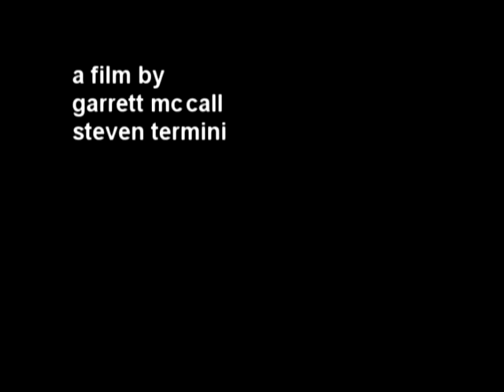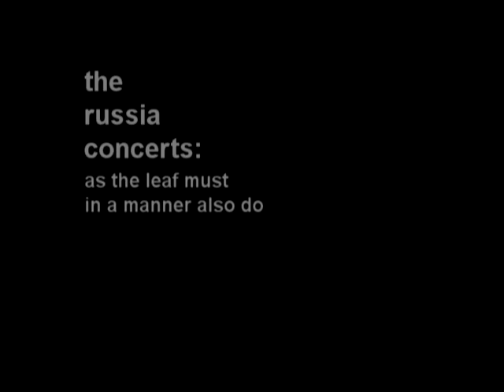Steven Termini, Sun Roh, Rudi Eastwood: Trailer for The Russia Concerts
Artistic and intensely thought-provoking: American videographer Garrett McCall abruptly thrusts the viewer into the unexpected hardships and pulse-pounding urgency of the Russia collaboration between American pianist and composer Steven Termini, Australian violinist Sun Roh, and British conductor Rudi Eastwood.  A surprising meditation on the extraordinary nature of musical creativity alongside the patterns, simplicities, and mysteries of ordinary life.  Filmed in historical Galveston, Texas; St. Petersburg and Moscow, Russia.  NOTE: this is the three-and-a-half-minute trailer for the 139 minute feature-length documentary.